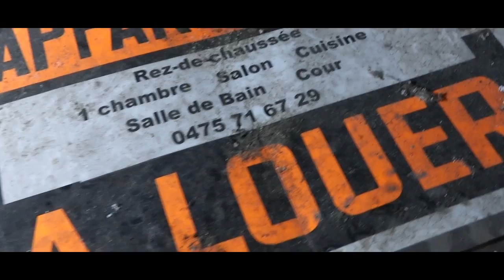VERLATEN gebouw van 500 JAAR OUD ! *Kelders gevonden*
Wij Urbex Explore zijn vandaag in BELGIE in een verlaten gebouw van 500 jaar oud !